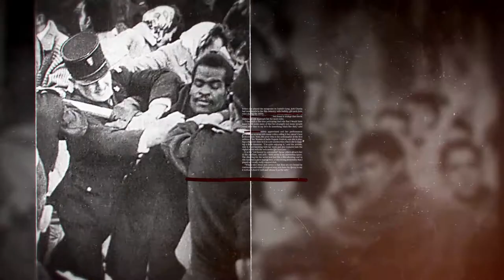UN SEUL HEROS LE PEUPLE. Un film de Mathieu Rigouste. Bande Annonce/Trailer VF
UN SEUL HEROS LE PEUPLE
Algérie-France, 2020, 81min

UN SEUL HEROS LE PEUPLE raconte l’histoire d’un soulèvement populaire victorieux. En 1960, face à une répression militarisée, les classes populaires algériennes, avec parfois en première ligne des femmes et des enfants, surgissent depuis les bidonvilles et les quartiers ségrégués. Elles et ils mettent en échec la contre-insurrection et bouleversent l’ordre colonial. Voici aussi l’histoire de corps opprimés qui se libèrent par eux-mêmes et en dansant.

Pour retrouver le film, le livre et les sources de l'enquête
ONLY ONE HEROE THE PEOPLE tells the story of a successful people’s uprising. In 1960, faced with militarized repression, the Algerian working classes, sometimes with women and children in the front line, emerged from the shantytowns and segregated neighborhoods. They defeat the counterinsurgency and overturn the colonial order. Here is also the story of oppressed bodies liberating themselves and dancing.

بطل واحد هو الشعب

متوفر بسعر حر و مترجم بالعربية

الفيلم « بطل واحد هو الشّعب » يروي قصة انتفاضة شعبية منتصرة. في عام 1960
تواجه الطبقات الشعبية الجزائرية النّاشئة من الاحياء القصديريّة والاحياء المعزولة
. قمعا عسكريا شديدا ،في بعض الاحيان مع النساء والأطفال على الخط الأمامي
. الفيلم يروي ايضا قصّة اجساد مضطهدة تحرر نفسها بنفسها وبالرقص

UN SOLO HÉROE EL PUEBLO cuenta la historia de un levantamiento popular victorioso. Tres años después de la « batalla de Algiers », en 1960, frente a la represión militarizada, las clases populares argelinas, a veces con mujeres y niños en primera linea, salen de las chabolas y de los barrios segregados. Ponen en derrota la contra-insurección y hacen vacilar al orden colonial. Esta es también la historia de cuerpos oprimidos que se liberan por ellos mismos y bailando.

UN SOLO EROE IL POPOLO racconta la storia di una rivolta popolare vittoriosa. Nel 1960, tre anni dopo la “battaglia di Algeri”, nonostante una repressione militarizzata, le classi popolari algerine insorgono. Donne e bambini sono spesso in prima linea. Dalle baraccopoli e dai quartieri segregati, sconfiggono la contro-insurrezione e sovvertono l’ordine coloniale. Ecco la storia di corpi oppressi che si liberano da soli, ballando.